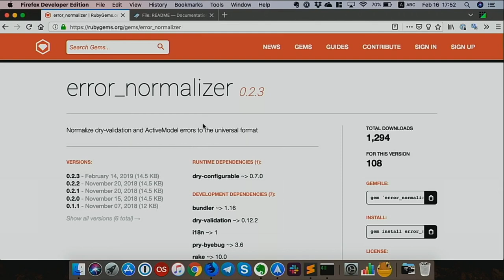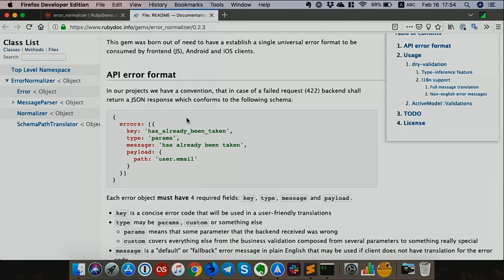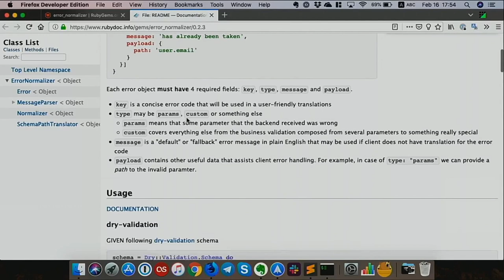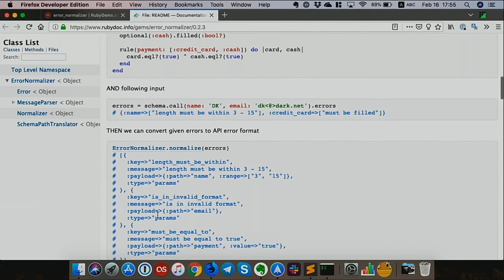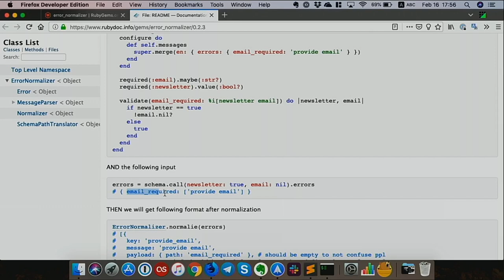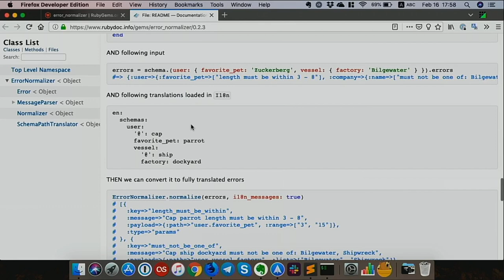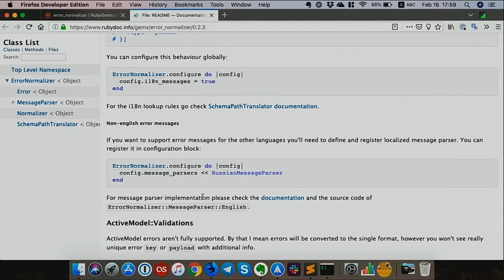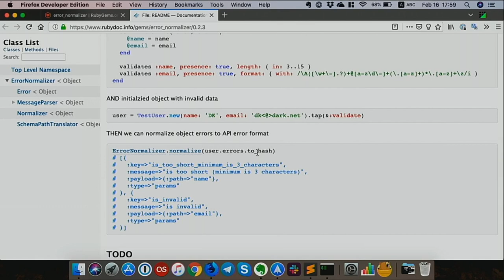LT error_normalizer - Denis Kondratenko (RUS) | Ruby Meditation 26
Lightning Talk of  Denis Kondratenko at Ruby Meditation #26  Kyiv  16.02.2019